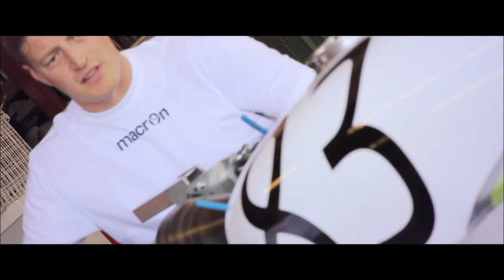Formula 250 Driver: Ilkka Rytkönen / Composite Racing Team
Composite Racing Team driver Ilkka Rytkönen preparing for upcoming season. More will follow.

Production:
Haaja & Arwo Design Oy / Riikka Silkala, Annika Sorjonen